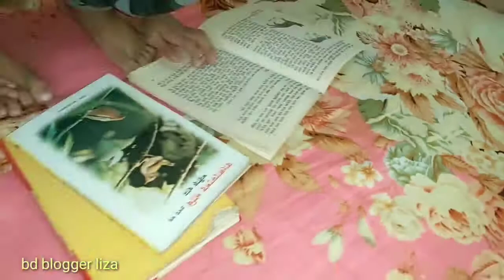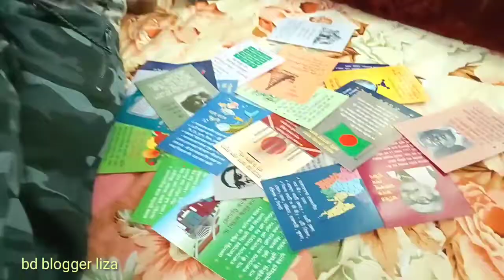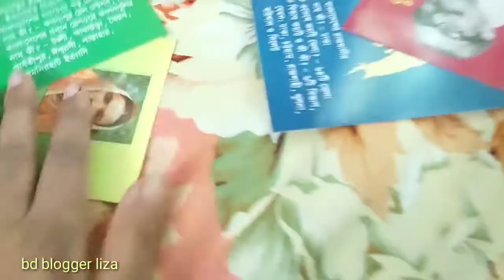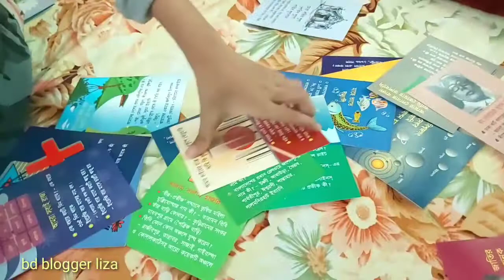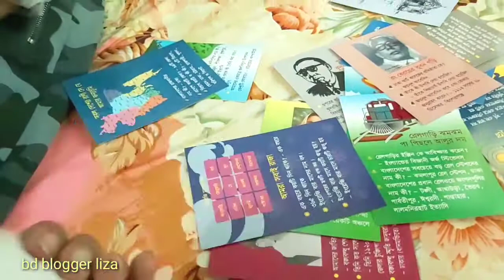গ্রামে গিয়ে কি দেখে অবাক হয়ে গেলাম || নানার বাড়িতে মাহিনের ক্রিকেট খেলা || bd blogger liza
[Please] 👍LIKE  🙋 COMMENT 💖SHERE